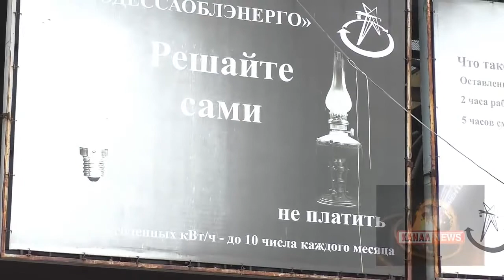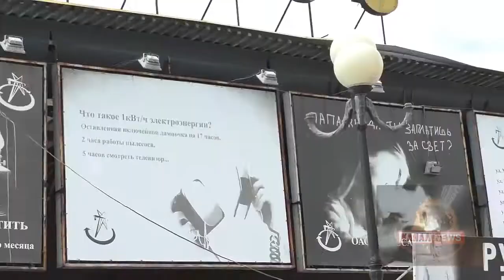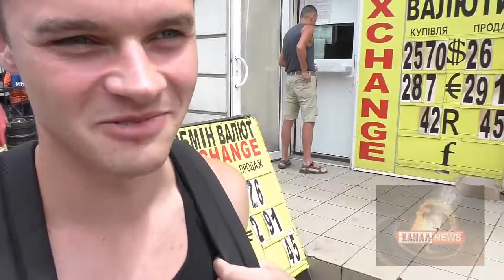Одесса. Привоз. Мнения о БезВизе! Совместный проект с Канал NEWS!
оставляем реквизиты для перечислений:
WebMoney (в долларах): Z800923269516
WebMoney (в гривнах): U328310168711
Pivdennyi Bank номер карты: 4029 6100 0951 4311

Спасибо! )